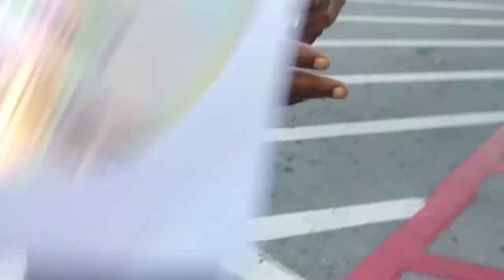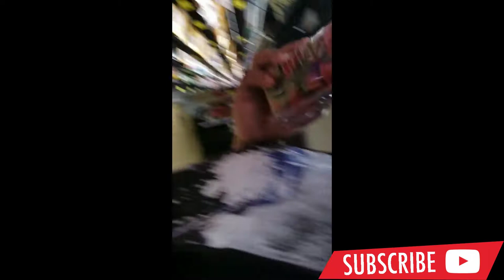Giving Back / NSV